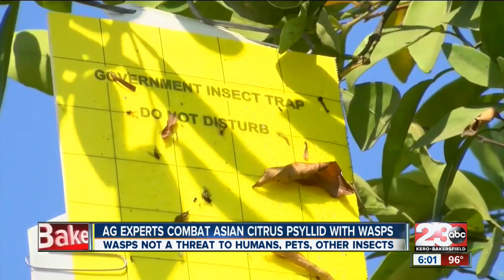Agriculture experts release tiny wasps in Bakersfield to combat Asian citrus psyllid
Experts released tiny wasps throughout Bakersfield Tuesday, the wasps are cannot sting people and are uninterested in humans, pets or any other insect.

23ABC News brings you up to the minute breaking news alerts, weather, traffic as well as live streaming video for Bakersfield, Kern County and all over the world.

23ABC News, KERO, brings you the latest trusted news and information for Bakersfield, California and Kern County.